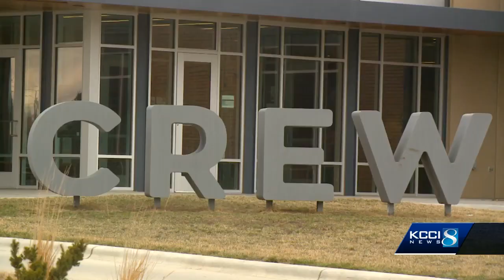This is Iowa: Small Iowa town raises millions to build state-of-the art community center